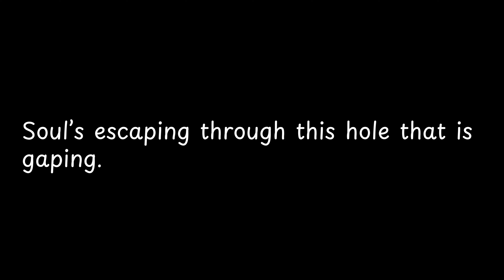Soul’s escaping through this hole that